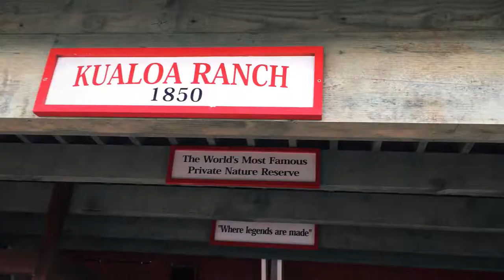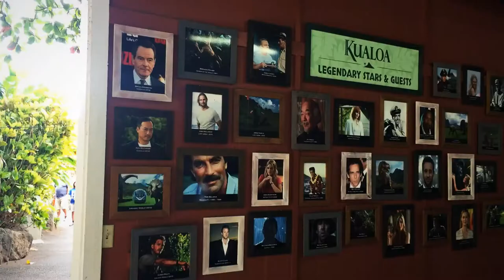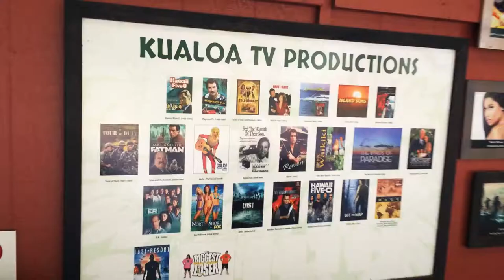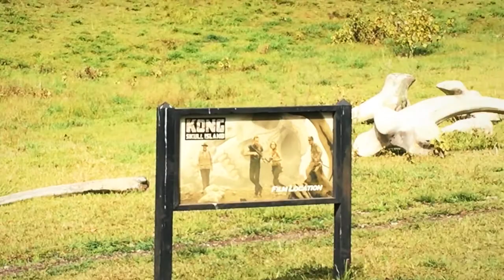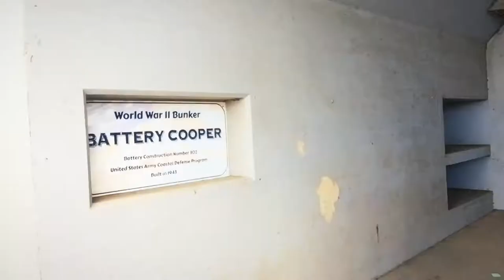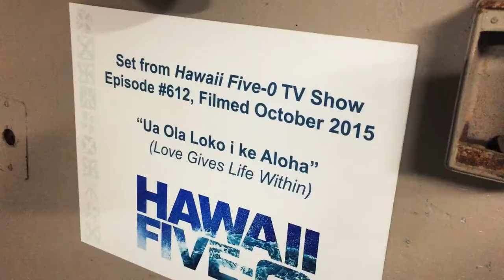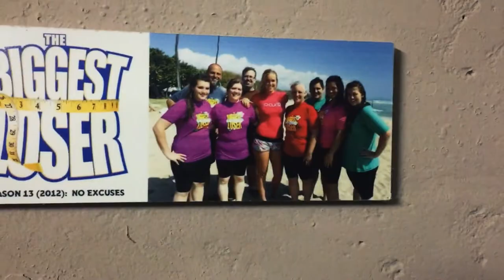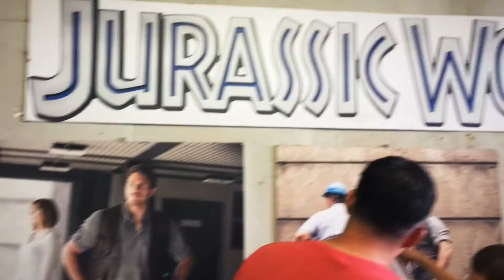Day 5: Hawaii - Helicopter Tour | Scuba Diving | Movie Set Tour | Bear & Katey Graham Vlog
Day 5: Hawaii - Helicopter Tour | Scuba Diving | Movie Set Tour. The day was packed with lots of excitement. Katey and I went on a helicopter tour up in the sky while Duncan and Hollie went down below in the ocean scuba diving. Afterward, we all met up to tour the most popular movie filming site on the island. Many movies and tv shows have been filmed there.

Bear and Katey are a mormon family that vlogs their life. We enjoy vlogging because it gives us the opportunity to record the memories of our life. It is like a journal for us that we can look back on to remember all the things that have happened in our lives.